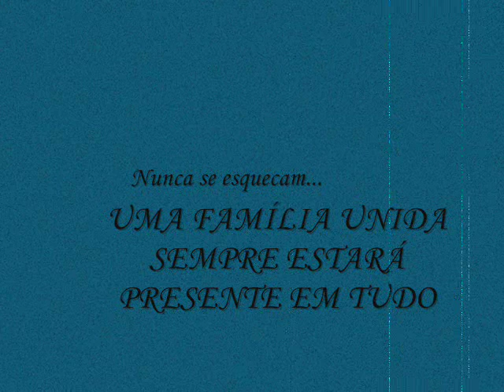Dolores O`Riordan - Without You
Dedico este video aos meus pais Paulo e Lúcia. Amo Muito Voces